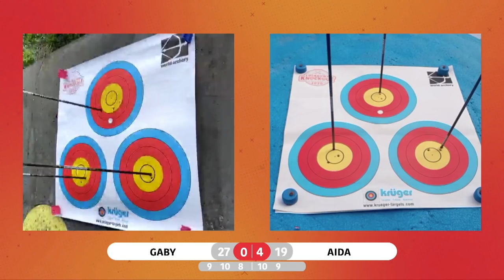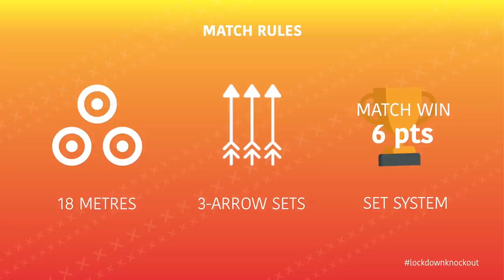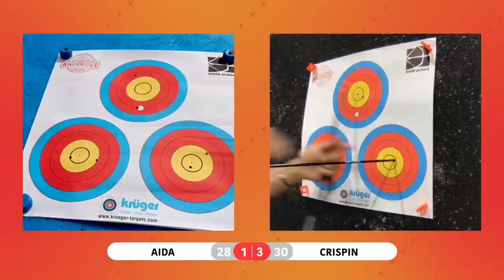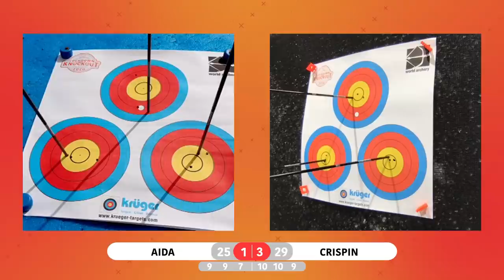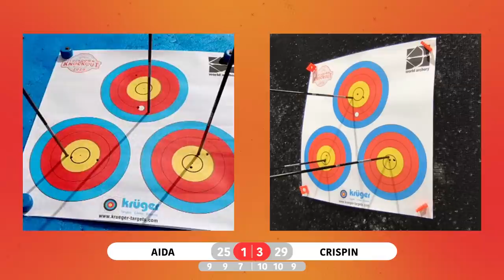Aida Roman v Crispin Duenas – final | Lockdown Knockout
Live match during the first international remote archery tournament, the Lockdown Knockout.